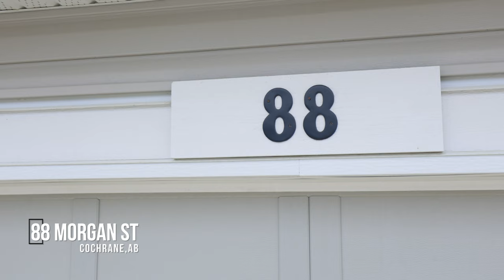Cochrane Real Estate Property Video Tour Production - 88 Morgan St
88 Morgan St, Cochrane
This property is listed by
Karlee Wick - eXp Realty